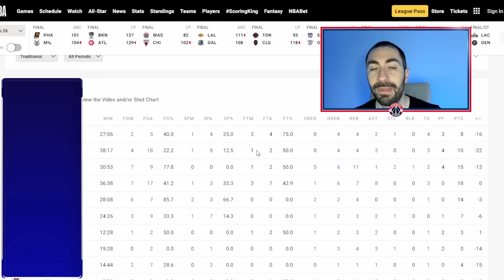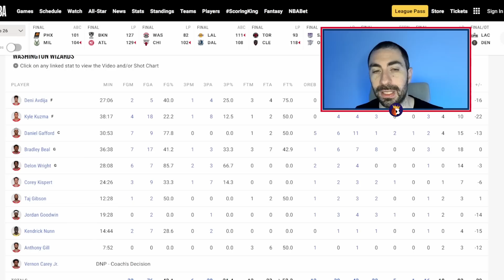דני אבדיה נגד שיקגו - הרגלים ישנים